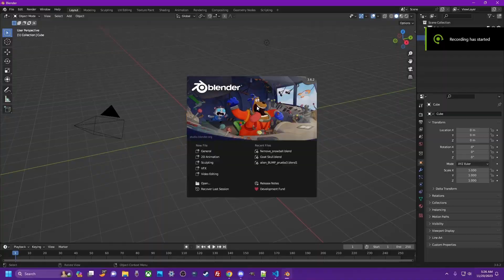Getting in the Holi-DayZ Spirit!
Just a few things i put together this evening.

   Josie Garfunkle
     Garfunkle Gaming
    Good Enuff
     Good Game